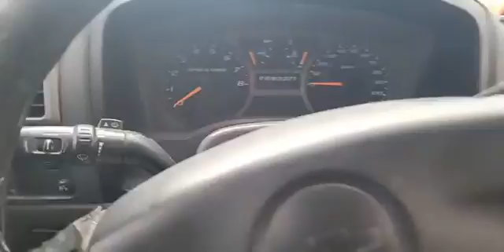HACIENDO EL GASTO Y PROMOCIONANDO GRATIS EN MATAMOROS TAMAULIPAS MÉXICO